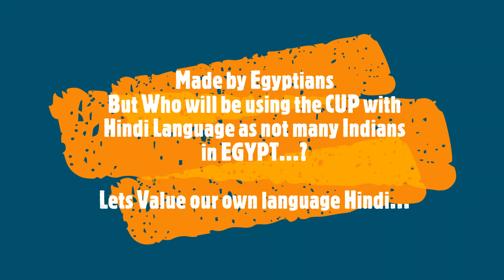Hindi in Egypt, मिस्र में हिंदी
Use of Hindi language by Egyptian Arabic people is surprising as not many Indians stay in Egypt and also those who stay don't use Hindi to write or use Hindi objects. Why did Hindi becoming popular in Egypt? is it due to Bollywood Movies, or India diaspora or Indian TV serials or Indian Music do let me know.